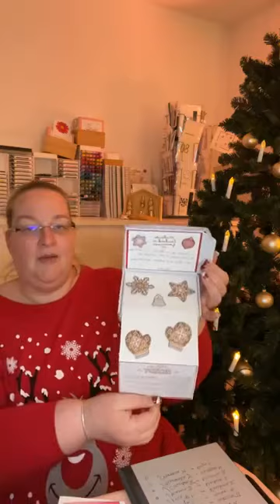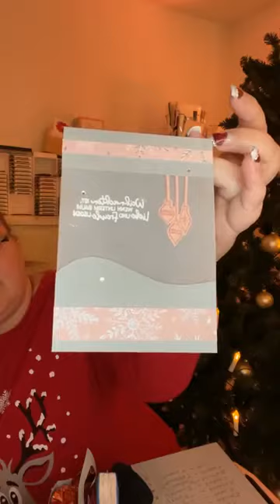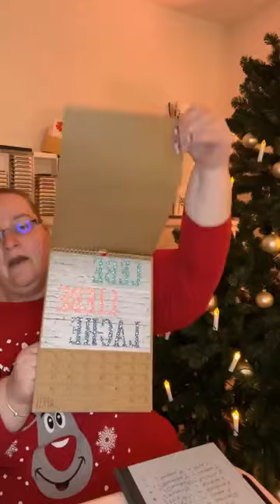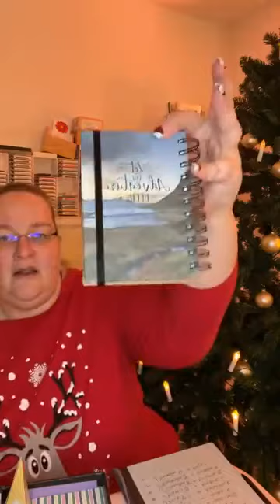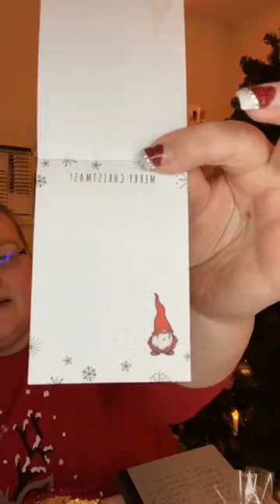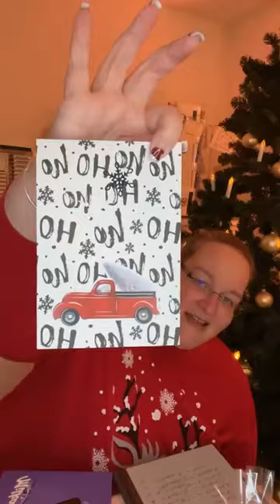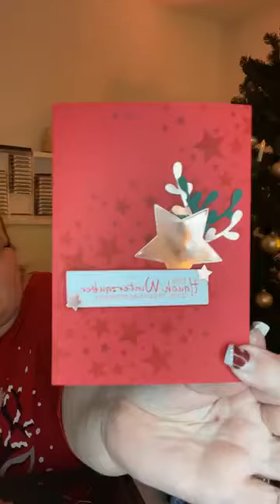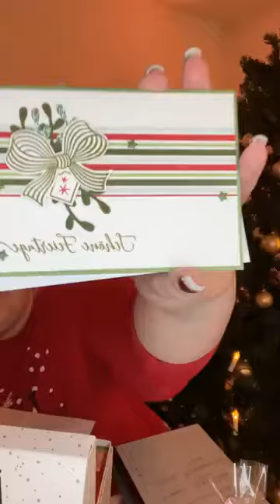Der große Weihnachts-Wichtelstream 2021 vom StempelPalast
Dieses Video ist im Original ein Facebook Livestream aus dem Jahre 2021. Deswegen ist er hochkant gefilmt und ich habe ihn bei YouTube hochgeladen, damit Du ihn auch ohne Facebookkonto sehen kannst.